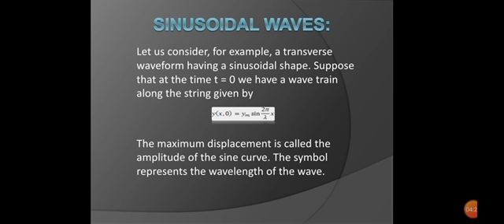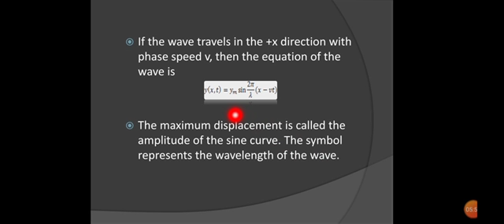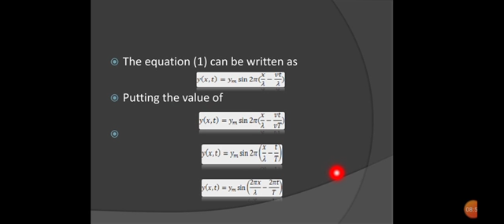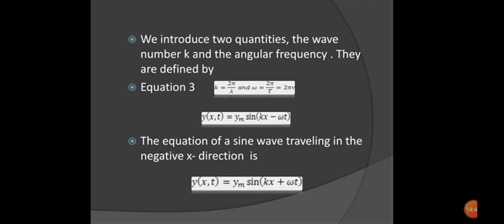Bsc physics Lecture 5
Sinusoidal wave